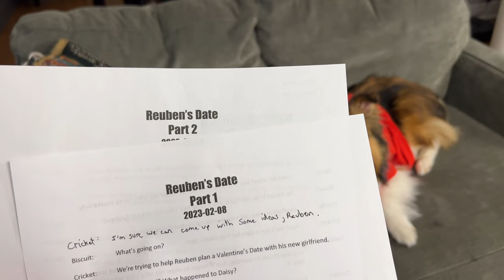"She Dumped me!" ☹️ Reuben's Valentine Date 💔🐶💔 a Biscuit Talky on Cricket Chronicles e273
The kids try to help Reuben with his new Valentine's Date coming up!  "She Dumped me!" ☹️ Reuben's Valentine Date 💔🐶💔 a Biscuit Talky on Cricket Chronicles e273

🎥 Follow Us 🎥
All AWESOME Cricket Chronicle Links HERE!